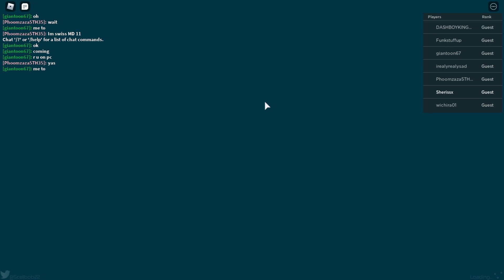Roblox SFS Flight Simulator